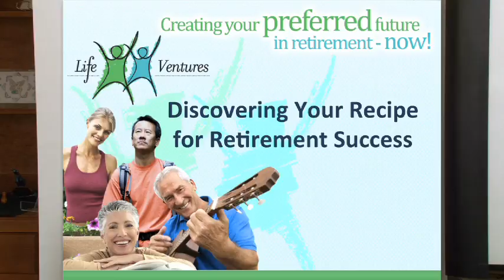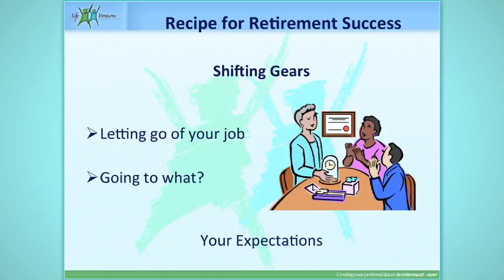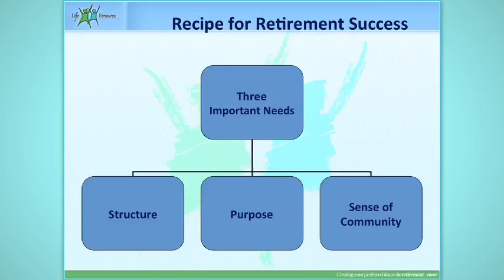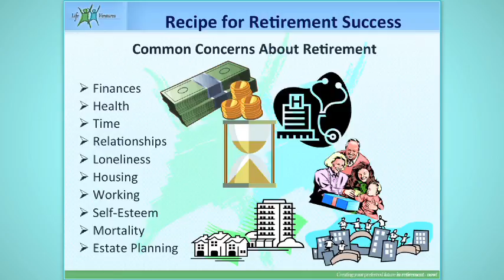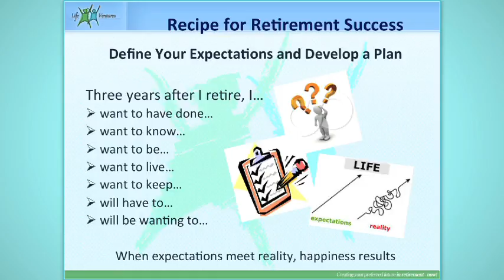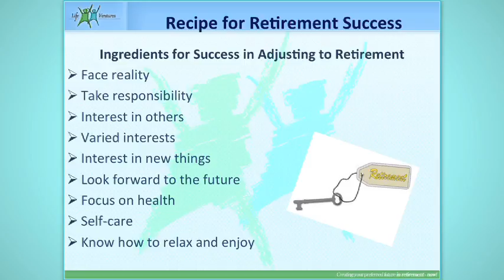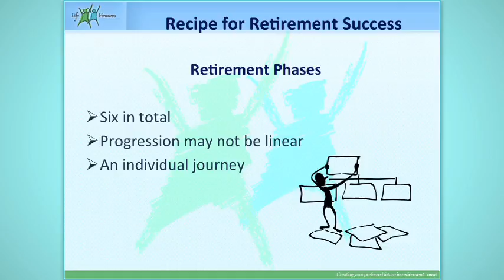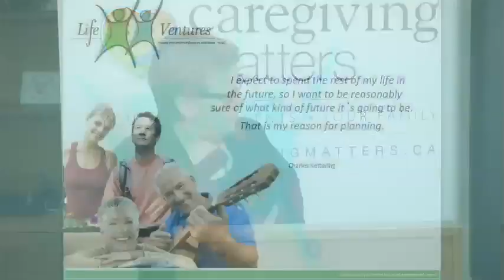Rebecca Metcalfe - Discovering Your Retirement Success